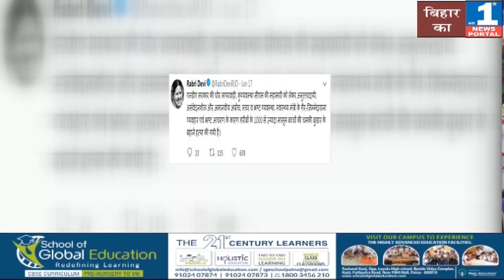गुस्से में थी राबड़ी देवी | बस एक गलती कर गयी और अब डिप्टी सीएम सुशील मोदी हमलावर हैं